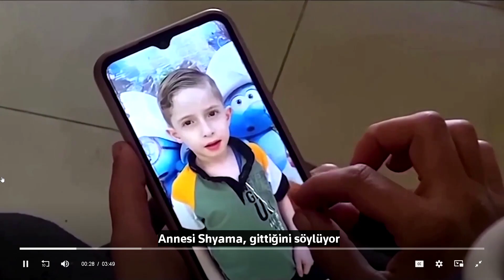In Gaza, starving children fill hospital wards as famine looms, holocos, holocaust = genocide gaza